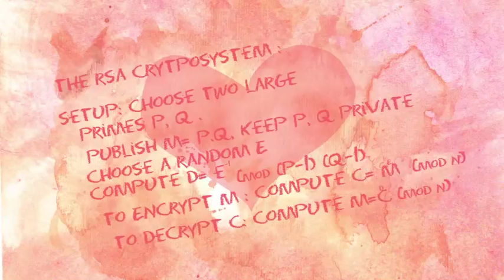Adventures of Alice & Bob - The Algorithm Prevails